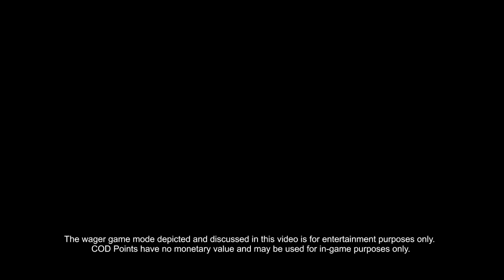Call of Duty: Black Ops - Wager Match Trailer